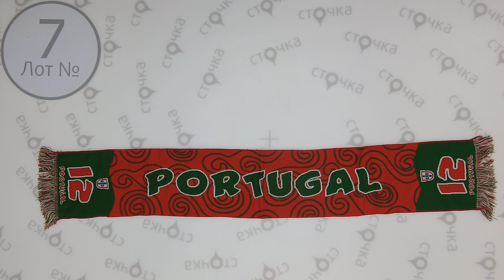Code,George ... ACC winter mix 7 ,Цена за кг: 13.39 евро, сток одежда оптом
Code,George ... ACC winter mix  (лот№7)
Аксессуары (сток)
Страна: Франция
Демисезон
Цена за кг.: 13.39 евро
Цена за мешок: 27.44 евро
Вес мешка, кг.: 2.05